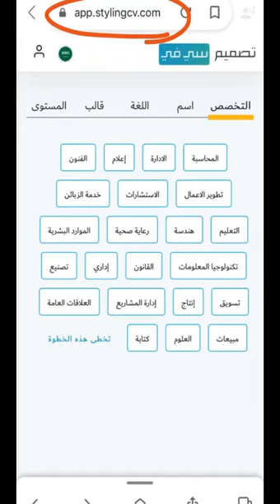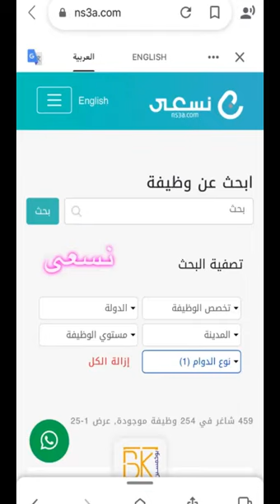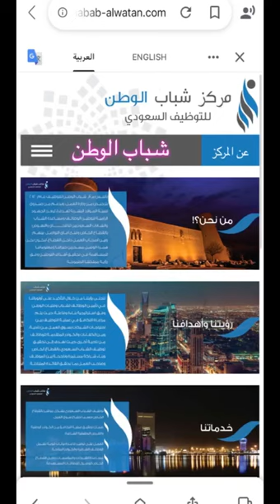موضوع مختصر عن المشاكل العامة في السيفيهات وشركات التوظيف